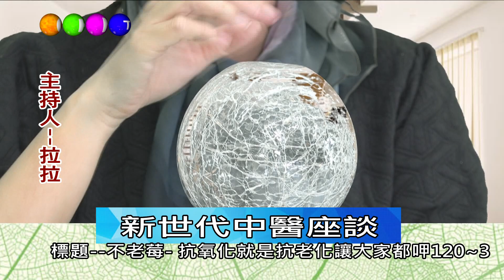中華新報20240112 顏頂立中醫師新世代中醫座談會 標題：不老莓 抗氧化就是抗老化讓大家都呷120~3